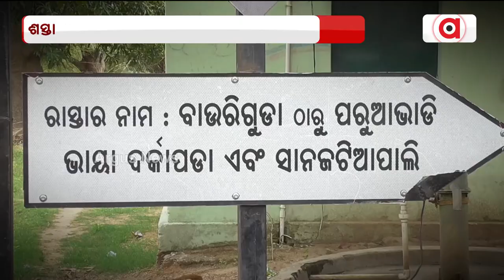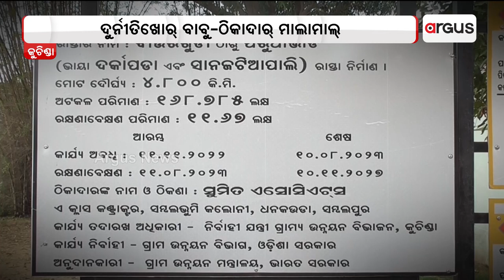Poorly Constructed Road Damages One Month Before Construction In Sambalpur